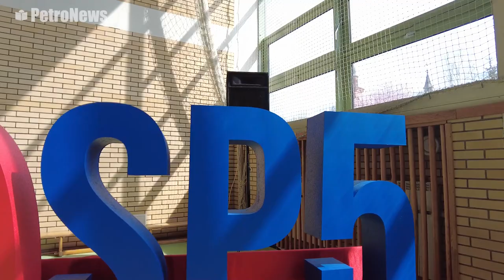Lego Radziwie Przyszłości oczami Dziecka